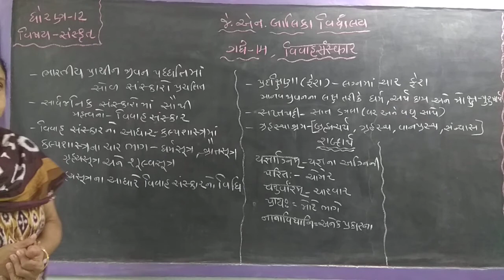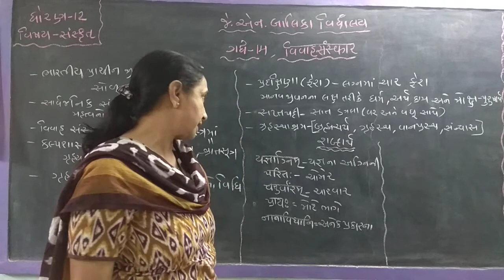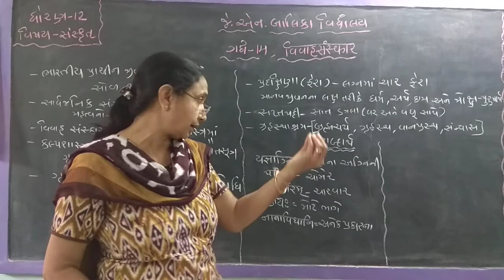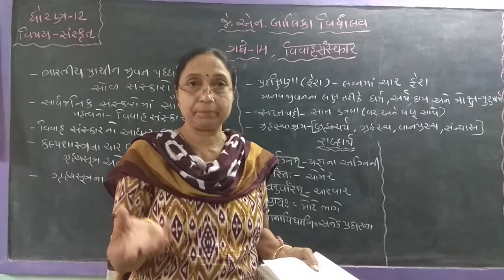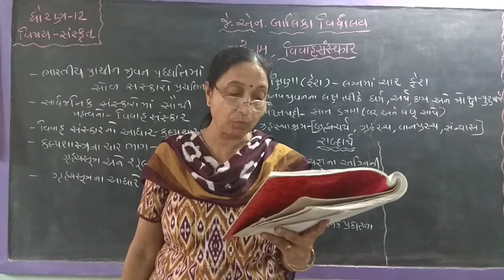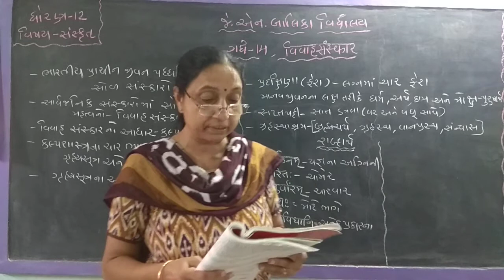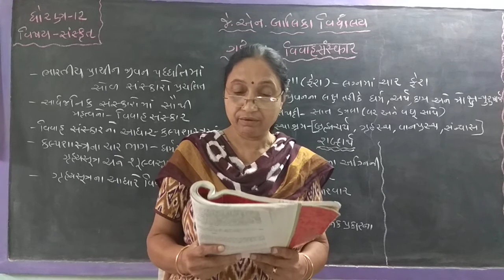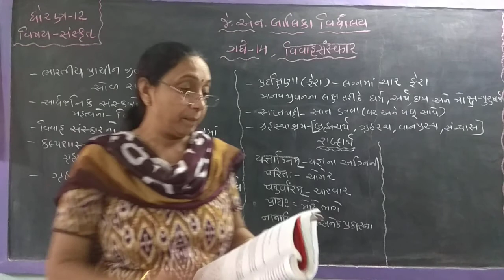શ્રેણી 12 સંસ્કૃત પ્રકરણ 14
વિવાહસંસ્કાર